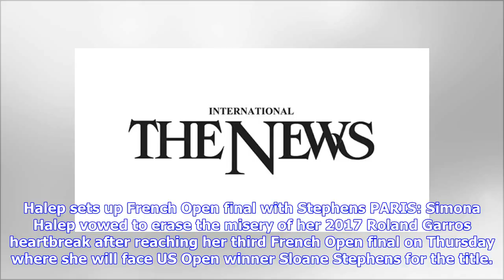Halep sets up French Open final with Stephens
Halep sets up French Open final with Stephens PARIS: Simona Halep vowed to erase the misery of her 2017 Roland Garros heartbreak after reaching her third French Open final on Thursday where she will face US Open winner Sloane Stephens for the title. Halep, the runner-up in 2014 and 2017, enjoyed a 6-1, 6-4 victory over 2016 champion and third seed Garbine Muguruza of Spain. Stephens defeated fellow American Madison Keys 6-4, 6-4 having previously never got beyond the quarter-finals in Paris.“I a...